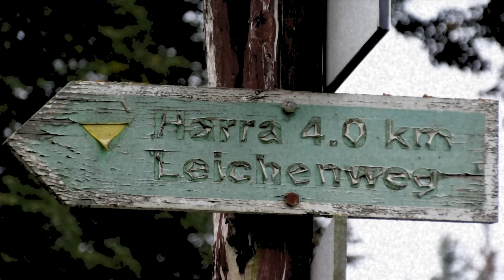Wanderung - Der Leichenweg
Der Leichenweg ist ein Wanderweg zwischen Saaldorf und Harra am Saale Fluß in Thüringen. An wenigen Stellen ist der Weg sehr, sehr schmal und geht direkt an tiefen Abgründen vorbei. Man sollte schon Trittsicher und Schwindelfrei sein, sonst macht man dem Name "Leichenweg" alle Ehre. Dafür wird man mit einer herrlichen Aussicht auf die Saale belohnt. ;`)